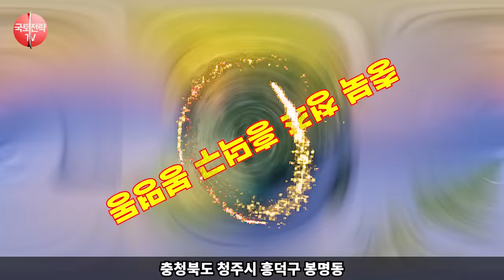한국에 피난하는 러시아인 급증 그들이 정착하는 도시는?💡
🌏 "한국에 사실상 피난하는 러시아인 급증 – 그들이 정착하는 도시는? 100년 전 역사 반복되는 상황" 🌏

러시아의 정치적 · 경제적 상황이 악화되면서 한국으로 러시아계 이주민(고려인 및 중앙아시아계 주민 포함)이 늘어나는 현상은 최근 들어 점점 두드러지고 있습니다. 이 영상에서는 한국에 정착하는 러시아계 이주민들이 선호하는 주요 10개 도시와 그 특징을 함께 살펴봅니다.

러시아의 현재 정치 및 사회적 상황으로 인해 한국으로 이주하는 흐름이 있는데, 이것이 과연 새로운 시작인가, 아니면 100년 전 역사가 반복되는 것인가를 짚어볼 것입니다.

💡 이 영상에서 다룰 주요 내용은:

한국에 정착하는 러시아계 이주민들의 주요 도시와 그 특징
현지 러시아 커뮤니티와 그들이 어떻게 한국과 어우러지고 있는지
러시아의 최근 정치 및 사회적 상황과 그 영향
한국으로 이주하는 러시아인들의 잠재력과 미래 전망
과거의 역사를 통해 본 러시아인들의 한국 동화 가능성
한국과 러시아 사이의 교류와 이주민들의 이야기를 보다 깊이 있게 이해하려면, 이 영상이 답입니다!

한러관계 러시아이주민 한국이주 러시아사회 비민주주의 비인권 러시아인의한국정착 이주민커뮤니티 역사반복 동화가능성 한국의도시 러시아민주화 국제관계 한국사회 민주주의 사회적통합 고려인 * 영상의 내용 중에는 일부 사건에 대한 개인적 의견과 제안 혹은 개인적 의견이 반영된 해석이 담겨 있을 수 있음.